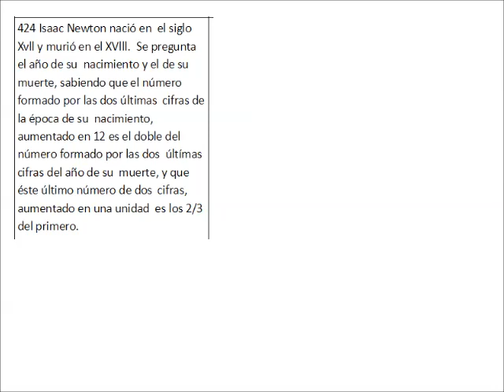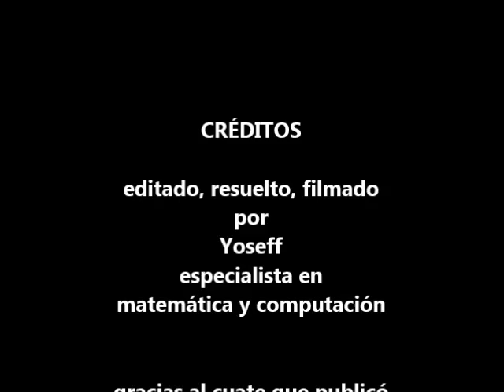ALGEBRA: transformar datos en ecuaciones CIFRAS DE UN NÚMERO